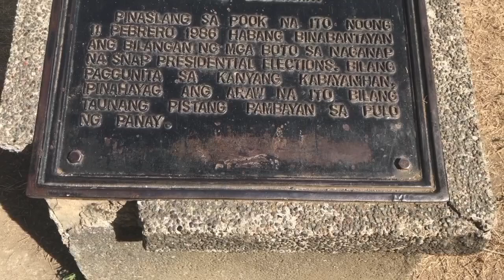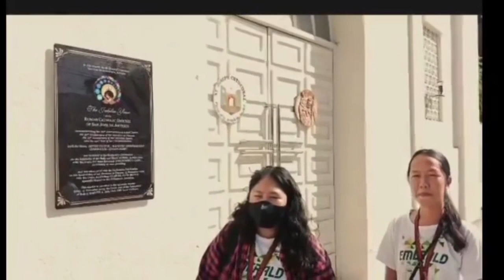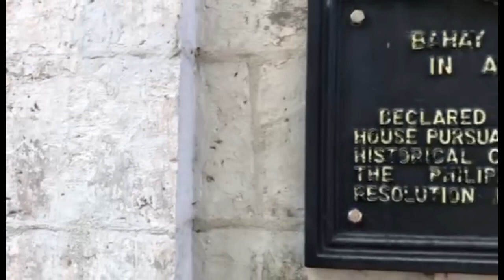BSN 1-C GEC 102- - Historical Heritage Site Vlog